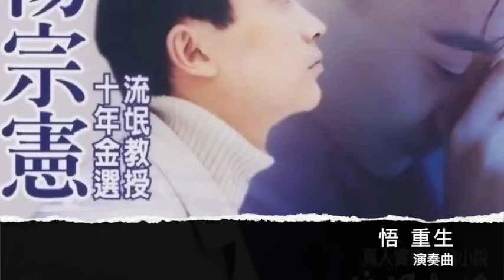悟 重生 官方完整版Offical 演奏曲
演奏曲 悟 重生 專輯名稱 流氓教授電視原聲帶 詞作者 李岩修 曲作者 徐嘉良